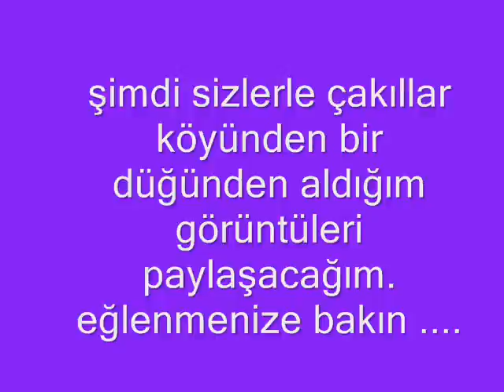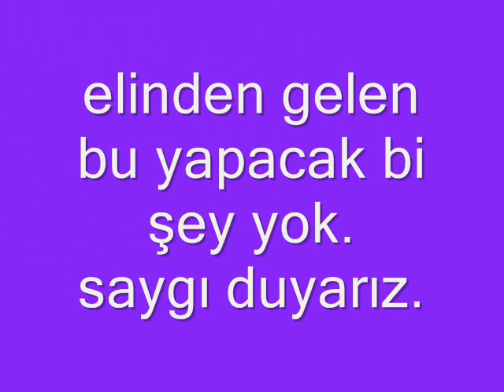konya halkapınar dereyüzü çakıllar köyünden düğün 1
erolozdes erol özdeş çakıllar köyü halkapınar dereyüzü ereğli konya hotelozler otelozler otel özler düğün damat